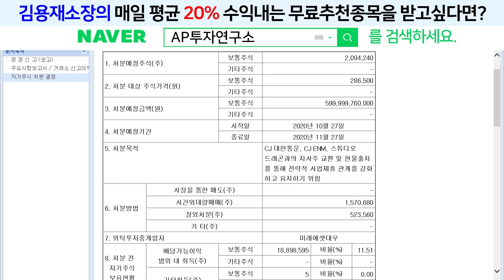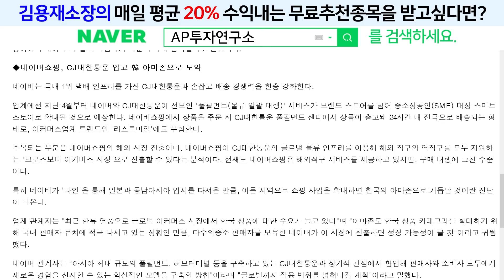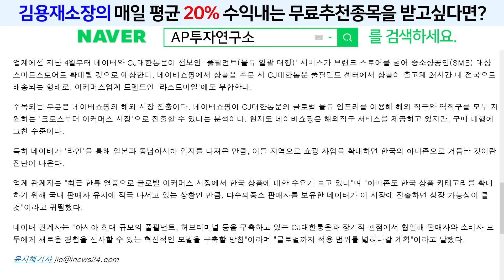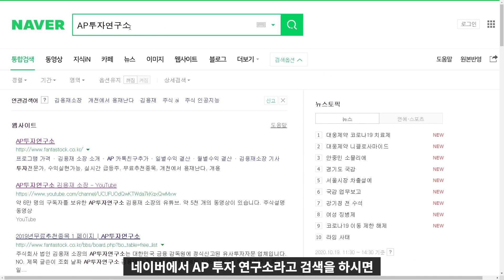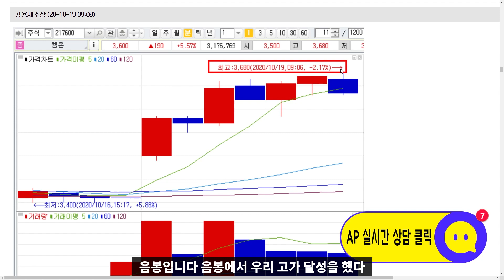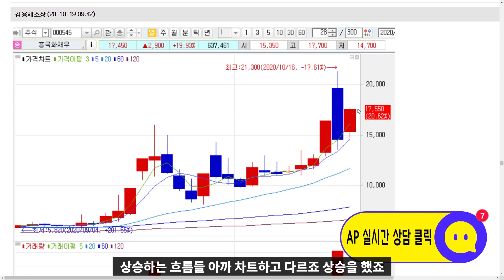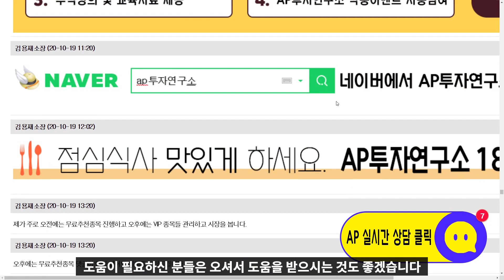naver(035420) - 자기주식 6000억 장외 처분, CJ 와 혈맹 호재와 악재 동시 상존